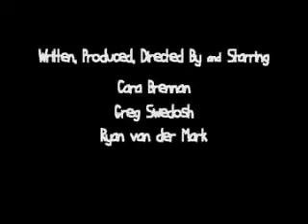Job Centre (The Musical)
After losing his crappy job, our hero finds himself discovering the mystique of the job centre.